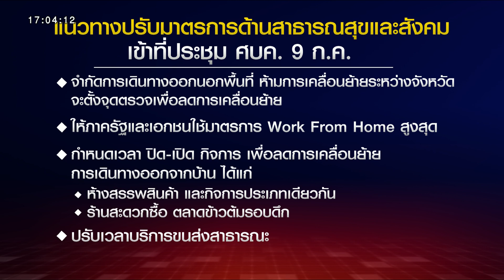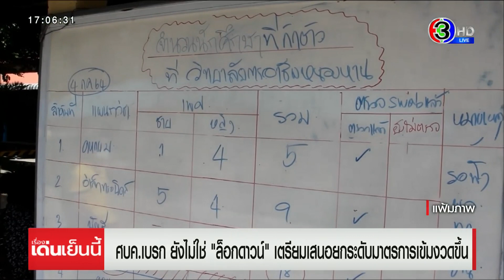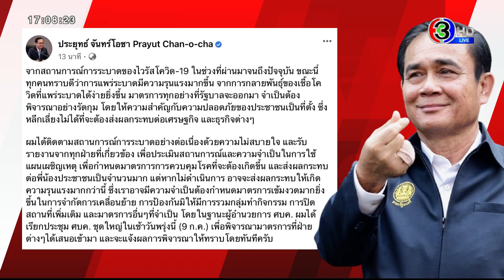ศบค.เบรก "ล็อกดาวน์" จ่อเสนอยกระดับมาตรการ มุ่งลดการเดินทาง-จำกัดเวลาเปิดกิจการ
รองโฆษก ศบค.แจง ยังไม่ใช่้ล็อคดาวน์ เตรียมพิจารณาปรับมาตรการทาง ตามที่สาธารณสุขเสนอในวันพรุ่งนี้ หลักสำคัญ คือ ลดการเดินทางของประชาชน โดยการจำกัดเวลาปิดเปิดกิจการกิจกรรมบางประเภท

แพทย์หญิงอภิสมัย ศรีรังสรรค์ ผู้ช่วยโฆษก ศบค. แถลงว่า วันนี้กระทรวงสาธารณสุขได้เสนอปรับมาตรการด้านสาธารณสุขและสังคมเข้าสู่การพิจารณาของ ศบค.ชุดเล็ก หลักการ คือ

-จำกัดการเดินทางออกนอกพื้นที่ โดยเฉพาะห้ามการเคลื่อนย้ายระหว่างจังหวัด โดยกระทรวงมาหาดไทย กระทรวงกลาโหม และศูนย์ปฏิบัติการแก้ไขสถานการณ์ฉุกเฉินด้านความมั่นคง (ศปม.) จะตั้งจุดตรวจเพื่อลดการเคลื่อนย้ายระหว่างพื้นที่

-เสนอให้ปรับมาตรการ work from home ทั้งภาครัฐและเอกชนให้สูงสุด

-ขอความร่วมมือเรื่องการปิด-เปิด กิจการ เพื่อลดการเคลื่อนย้าย การเดินทางออกจากบ้านของประชาชน เพื่อลดความเสี่ยงในการติดเชื้อ ได้แก่ ห้างสรรพสินค้า และกิจการประเภทเดียวกัน ร้านสะดวกซื้อ ตลาดข้าวต้มรอบดึก

รายการ เรื่องเด่นเย็นนี้​ วันที่ 8 ก.ค.2564